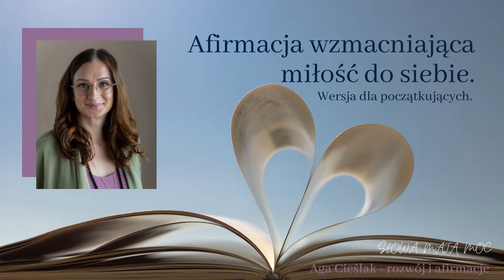Wzmacniająca afirmacja miłości do siebie (wersja dla początkujących).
Zapraszam serdecznie do nowej, krótkiej afirmacji wzmacniającej miłość do siebie.
Jeśli jesteś na początku pracy z samoocena, czyli dalej miłością do siebie, zapraszam do tej początkującej wersji. Dla bardziej zaawansowanych jest inna wersja, tuż obok.
Ważniejsze niż to gdzie jesteś jest jednak to która z wersji bardziej z Tobą rezonuje, zwyczajnie słuchaj tej która dla Ciebie jest lepsza.
Miłego afirmowania.

A Panów jak zwykle przepraszam i zapraszam jeśli chcecie skorzystać i poafirmować przepiszcie na męską wersję i niech też Wam służy.

Wszystkiego dobrego
Aga Cieslak